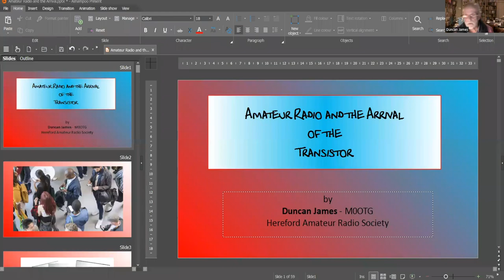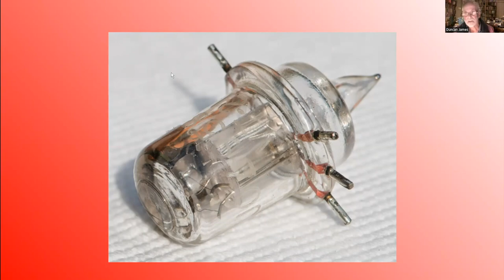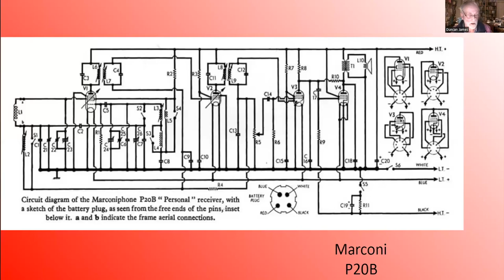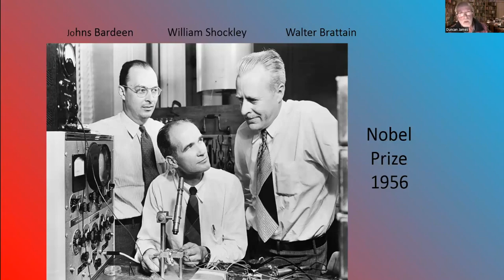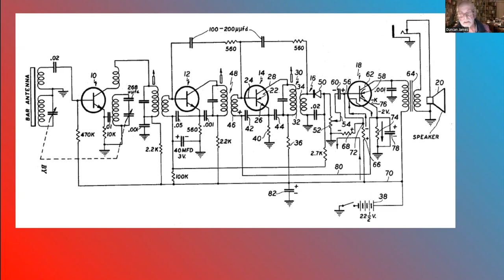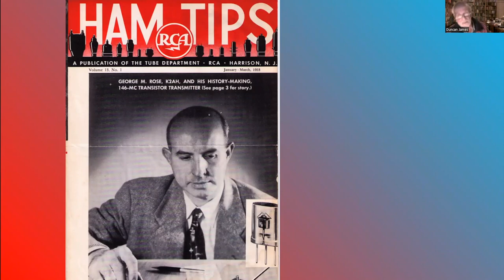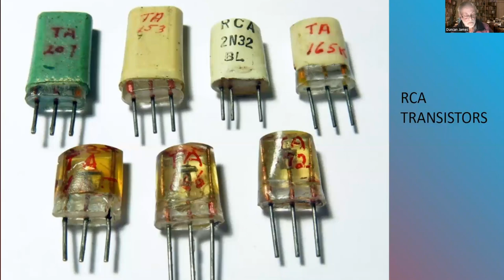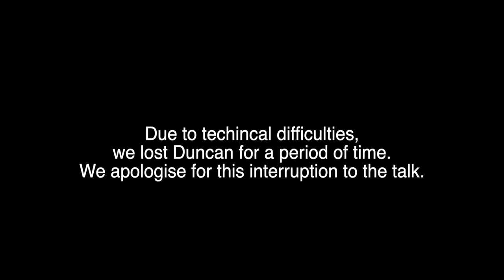The Arrival of the Transistor in Amateur Radio with Duncan James M0OTG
Following on from his November 2021 RADCOM article "Amateur radio and the arrival of the transistor" we welcome Duncan James, M0OTG.

RADARC is a leading Amateur Radio Club covering Reading and the Thames Valley. With a history dating back to 1934, we have been encouraging, promoting and supporting Amateur Radio for many years.